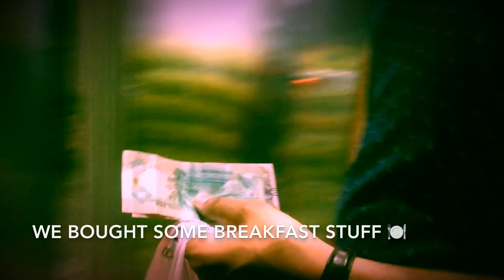PICKING UP MY BROTHER IN-LAW |FROM DXB AIRPORT | Dubai VLOG-01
i finished my work than we left to airport to pick him up. it was a tiring day but more than that we were exited to see our brother after so long 🤓rakhshabandhan memories 14August 2019 🤘🏿 my first ever vlog😎